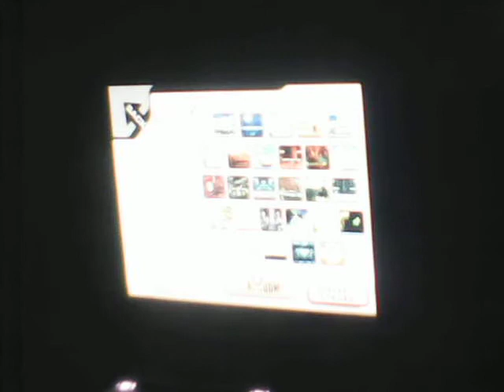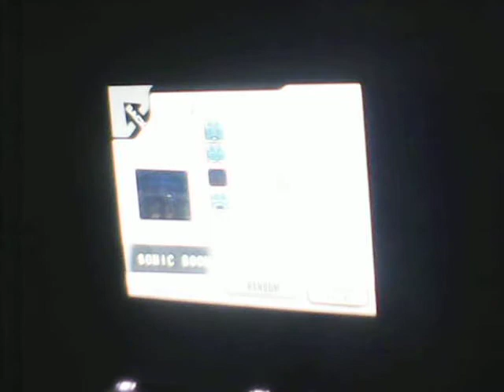Battle Brawl MANIA Episode 20-Special #2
Mario & Me Vs. Link & Kirby